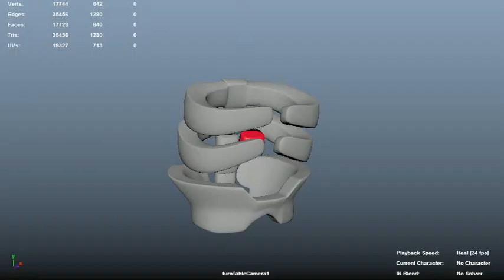ribs with no Bone